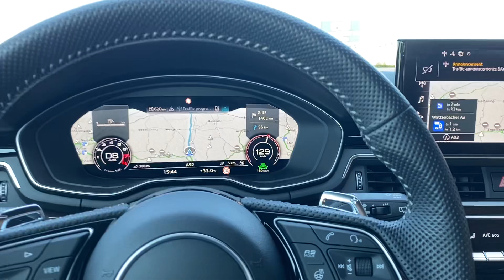Audi Drive assist